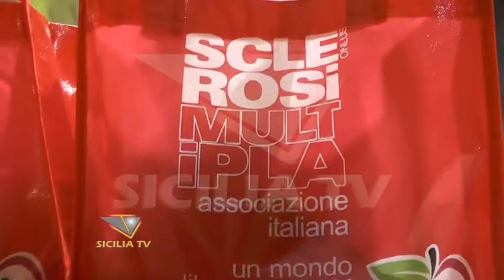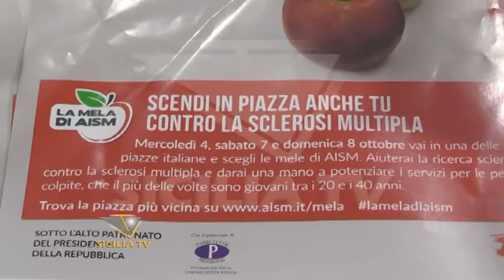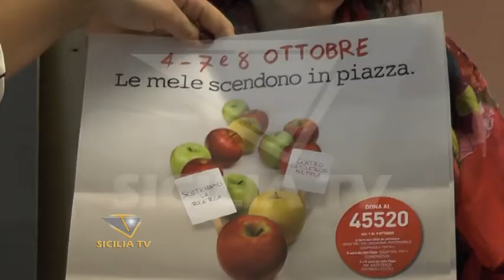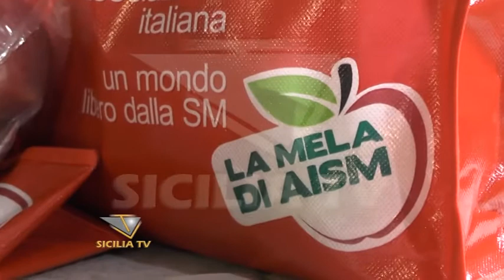La mela di AISM scende in piazza